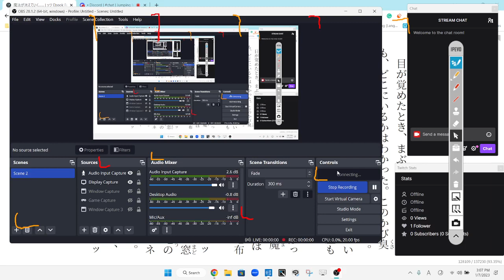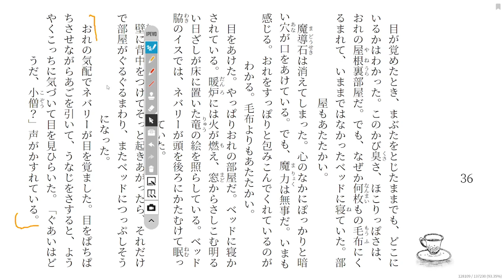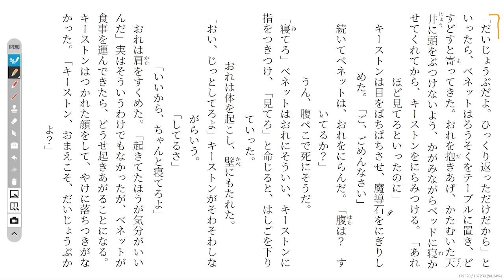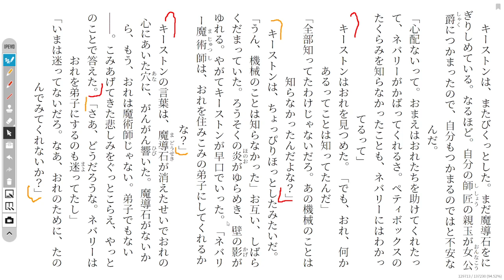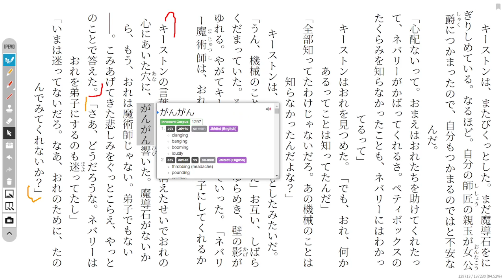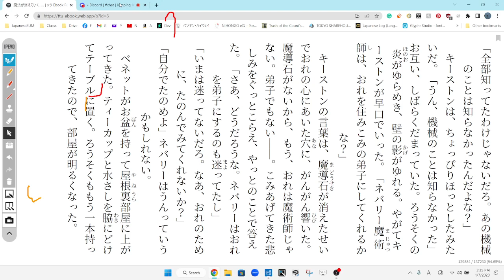The Magic Thief Disscussion 91 魔法が消えていく…